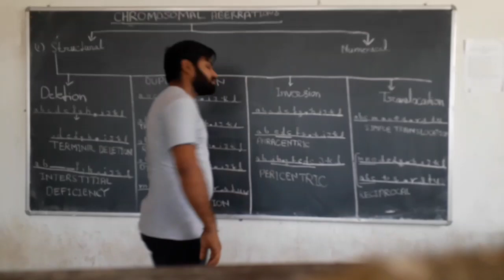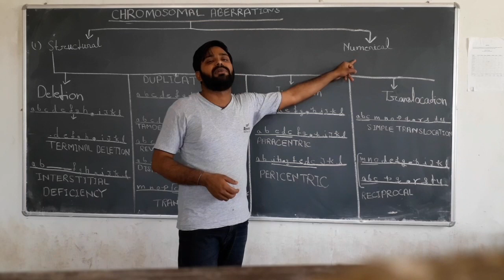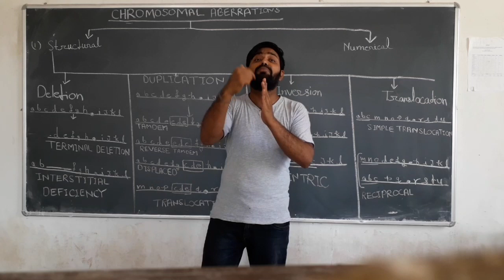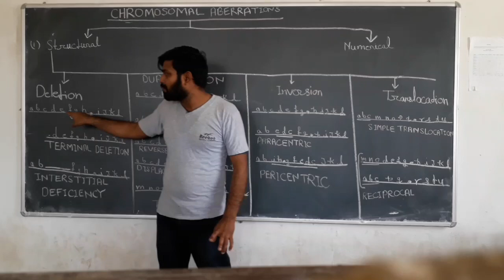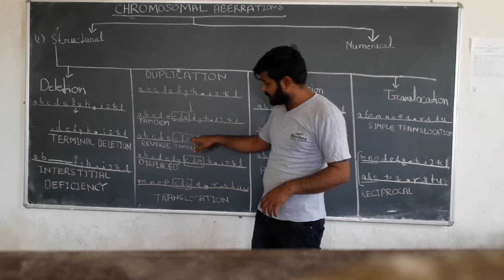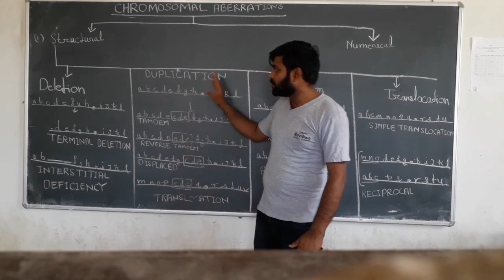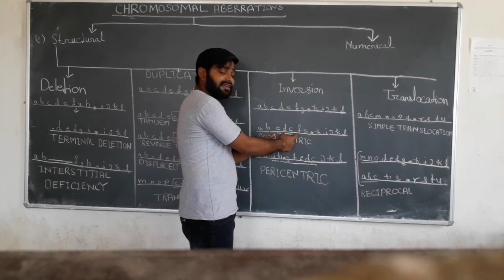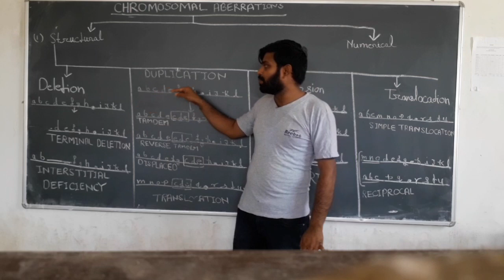Chromosomal Aberration|| Genetics & Plant Breeding ||Ashwani Singh.